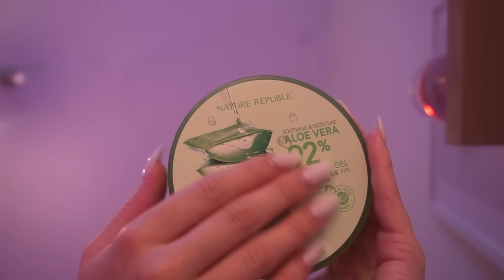ASMR • No Talking Midnight SPA • First Person & Skincare Sounds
Enjoy this long Spa appointment with No Talking but tingly ASMR sounds only.

 * You can hear better sound by wearing headphones

 * If you like the sound, please leave a comment ♥